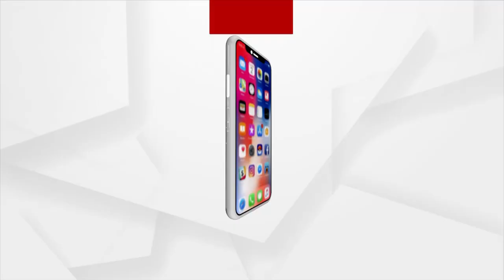ଡିକି ଭାଙ୍ଗି ନେଇଗଲେ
ଡିକି ଭାଙ୍ଗି ଲୁଟି ନେଲେ ଲକ୍ଷେ ଟଙ୍କା । ପୁଣି ଜଳେଶ୍ବରରେ ଲୁଟ । ଜଳେଶ୍ବର ଥାନା ଠୁ ମାତ୍ର 100 ମିଟର ଦୂର ହାଟଛକରୁ ଏକ ଲକ୍ଷ ଟଙ୍କା ଚୋରି ହୋଇଥିବା ଅଭିଯୋଗ ହୋଇଛି ।